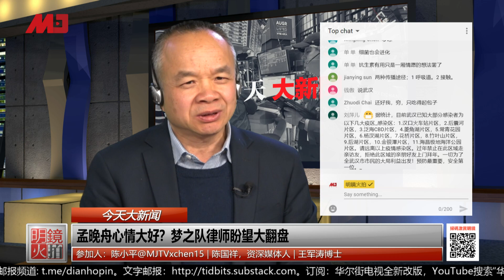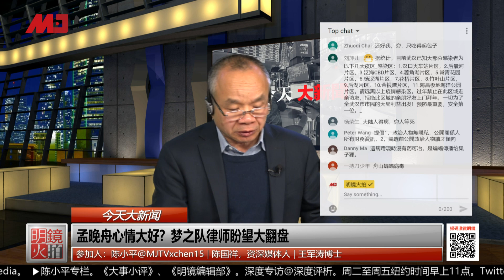孟晚舟心情大好？梦之队律师盼望大翻盘丨今天大新闻精彩片段 （20200122）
参与人：陈小平@MJTVxchen15，陈国祥（资深媒体人），王军涛博士

08：00 历史明镜（人生之中）（不定时）
10：00 纽约看天下（周一至周五）| 伦敦看天下（周六）
11：00 网言网事（周一）| 明镜编辑部（周二至周四）| 大事小评（周五）| 明镜书刊（周六）
13：00 财经全观察（周三） | 询经问政（周四）
21：00 今天大新闻（周一至周日）
23：00 中国的陷阱与困境（周一）

新闻节目

04：00 中国新闻（每日）
06：00 今日华尔街 （周一至周五）
07：00 全球新闻连报（周一至周五）
09：30 明镜快点（每日）
15：00 中国新闻（每日）
16：00 明镜快点（每日）
19：00 明镜要报（每一至周五）